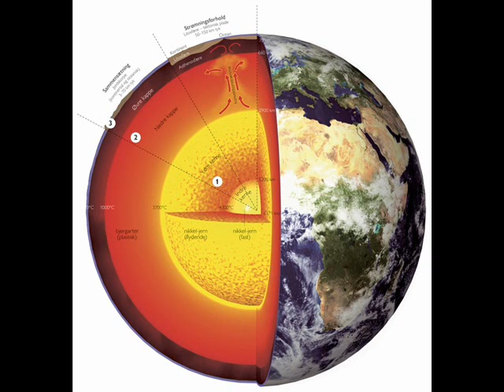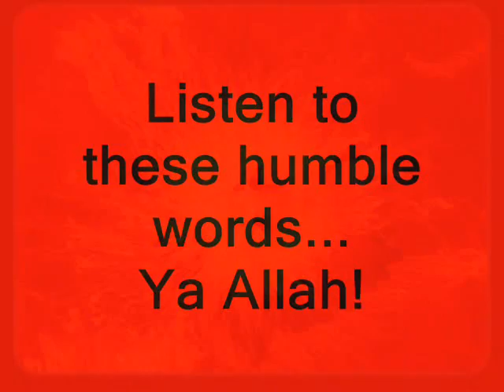Dua Kumail (RA) - Maytham Kathem P2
Duaa Kumail (ra), taught by Amir Almoimneen, Ali (a.s).

--Kumayl Ibn Ziyad Nakha'i was a confidant amongst the companions of Amir al Muminin, Imam Ali Ibn Abi Talib (A.S.) and this sublime Du'a was first heard from the beautiful, though anguished, voice of Imam Ali. According to Allama Majlisi (on whom be Allah's Mercy) Kumayl had attended an assembly in the Mosque at Basra which was addressed by Imam Ali in the course of which the night of the 15th of Shaban was mentioned. Imam Ali said-"Whosoever keeps awake in devoutness on this night and recites the Du'a of Prophet Khizr, undoubtedly that person's supplication will be responded to and granted. When the assembly at the Mosque had dispersed, Kumayl called at the house where Imam Ali was staying, and requested him to acquaint him with Prophet Khizr's "Du'a". Imam Ali asked Kumayl to sit down, record and memorise the "Du'a" which Imam Ali dictated to Kumayl.
Imam Ali then advised Kumayl to recite this "Du'a" on the eve of (i.e. evening preceding) every Friday, or once a month or at least once in every year so that, added Imam Ali, "Allah may protect thee from the evils of the enemies and the plots contrived by impostors. O' Kumayl! in consideration of thy companionship and understanding, I grant thee this honour of entrusting this "Du'a" to thee."--